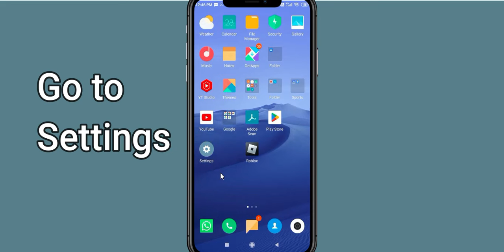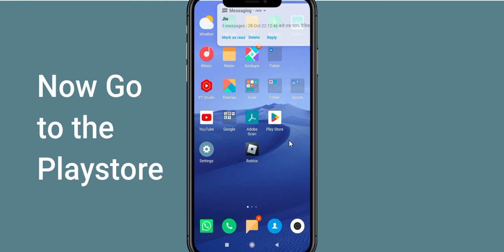Fix Arc8 App Keeps Stopping | Arc8 App Crash Issue | PSA 24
In this video you will learn How To Fix Arc8 App Keeps Stopping | Arc8 App Crash Issue in Android & iOS  . If you are facing same problem in your android mobile phone then it will help you to get rid of this issue.
So, let's fix Arc8 App Crash Issue.